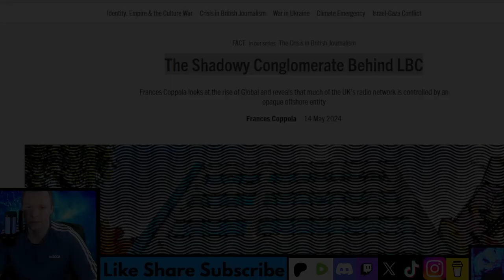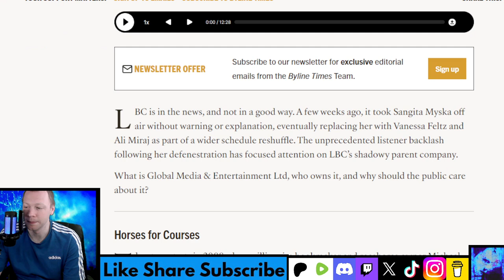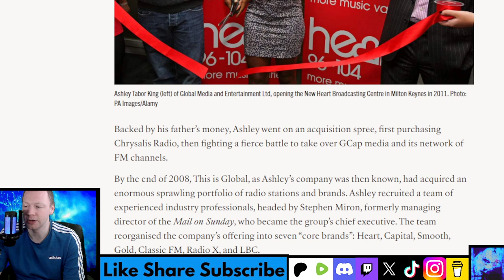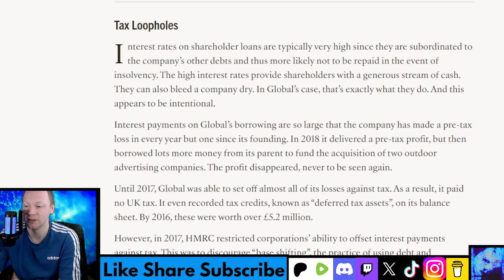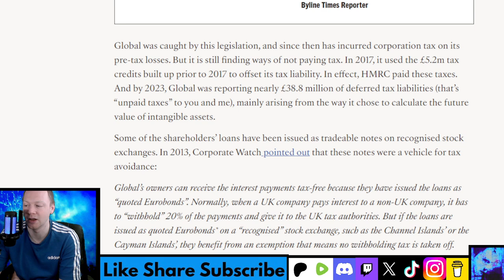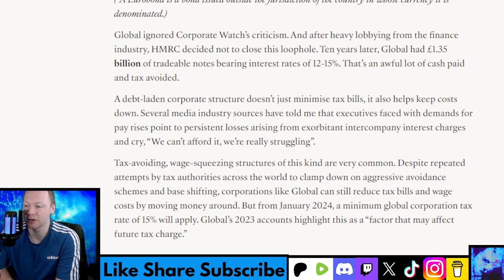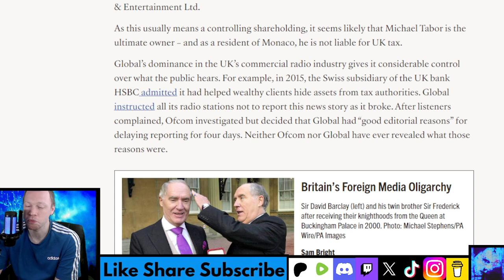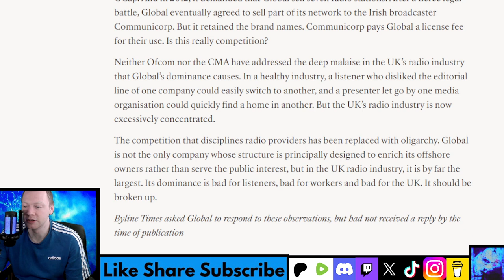The Shadowy Conglomerate Behind LBC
Frances Coppola looks at the rise of Global and reveals that much of the UK’s radio network is controlled by an opaque offshore entity.

LBC is in the news, and not in a good way. A few weeks ago, it took Sangita Myska off air without warning or explanation, eventually replacing her with Vanessa Feltz and Ali Miraj as part of a wider schedule reshuffle. The unprecedented listener backlash following her defenestration has focused attention on LBC’s shadowy parent company. What is Global Media & Entertainment Ltd, who owns it, and why should the public care about it?
The story starts in 2008 when millionaire bookmaker and racehorse owner Michael Tabor bought his son Ashley a media company. Although Ashley had never held a senior job in a media company, he was already running a successful talent agency, Global Talent, so becoming sole managing director of a media company perhaps didn’t seem that much of a stretch.
Backed by his father’s money, Ashley went on an acquisition spree, first purchasing Chrysalis Radio, then fighting a fierce battle to take over GCap media and its network of FM channels. By the end of 2008, This is Global, as Ashley’s company was then known, had acquired an enormous sprawling portfolio of radio stations and brands. Ashley recruited a team of experienced industry professionals, headed by Stephen Miron, formerly managing director of the Mail on Sunday, who became the group’s chief executive. The team reorganised the company’s offering into seven “core brands”: Heart, Capital, Smooth, Gold, Classic FM, Radio X, and LBC.
This Is Global continued to expand through acquisition, buying GMG Radio in 2012. In 2017, it changed its name to Global Media and Entertainment Ltd., and embarked on another buying spree, this time focused on outdoor advertising, in which it quickly become a market leader. And in 2021, Global entered the podcast space, buying a hosting, distribution and monetisation service and launching several podcasts with well-known hosts.

Timestamp:
0:00 Intro
0:20 Headline
0:40 First thoughts
3:13 Read
14:40 Final thoughts
18:25 What do you think?